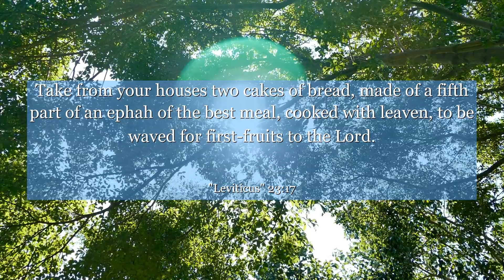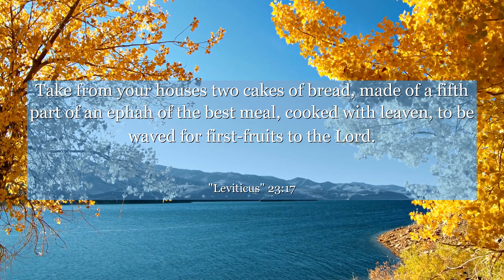Leviticus 23:17 Take from your houses two cakes of bread, made of a fifth part of an ephah of the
In Leviticus chapter 23: verse 17, discover a profound lesson on the importance of gratitude and offering. This verse highlights the significance of expressing gratitude for the blessings we receive and sharing our abundance with others. Learn how this timeless message resonates with the human spirit, emphasizing the power of gratitude and generosity. Explore the context of this verse within the chapter and uncover its universal teachings that transcend religious boundaries. Let this verse inspire you to cultivate a grateful heart and embrace the joy of giving without any expectation. Open your mind to the wisdom found in Leviticus chapter 23: verse 17 and let it guide you towards a more fulfilling and compassionate life.